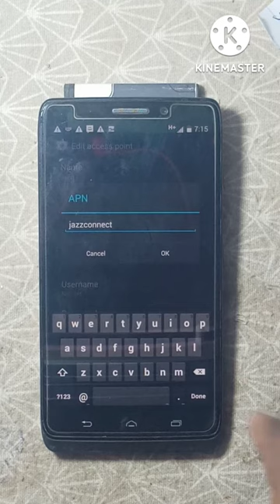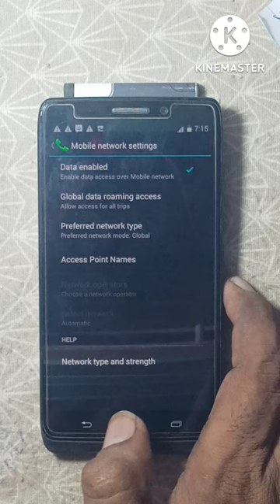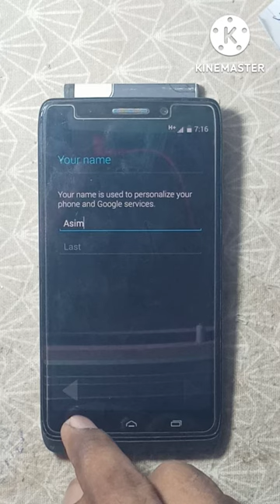Moto xt1080 Apn Setting 4G Access point name internet setting